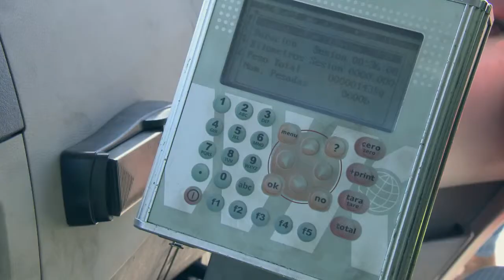COGERSA CAMION BICOMPARTIMENTADO